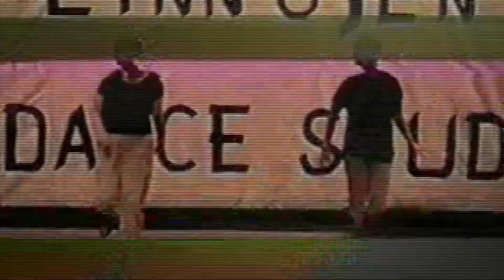Shake Your Groove Thing